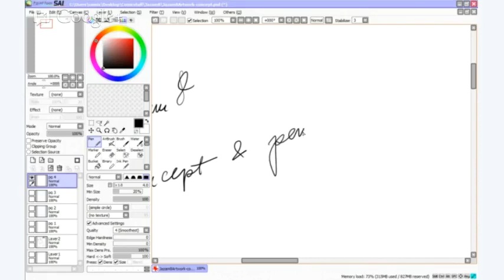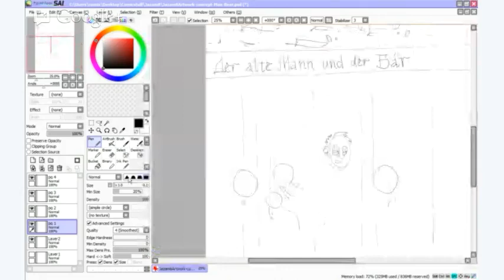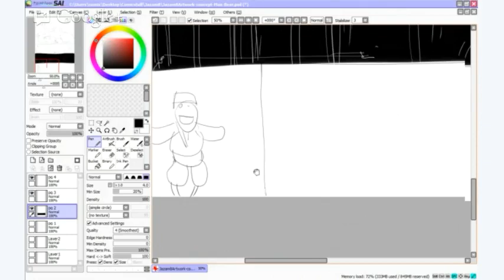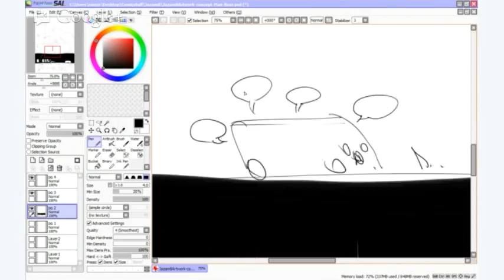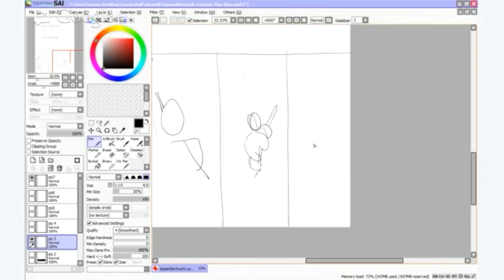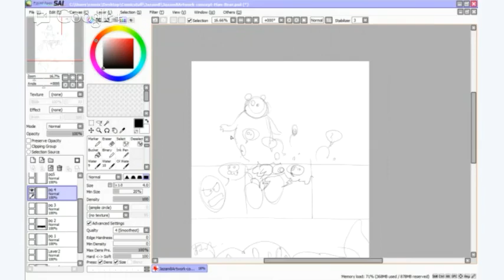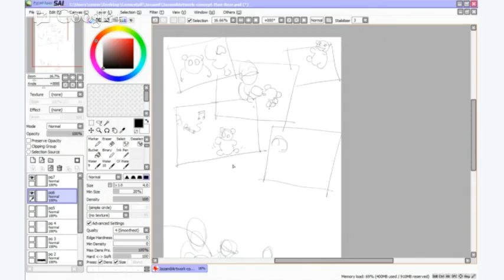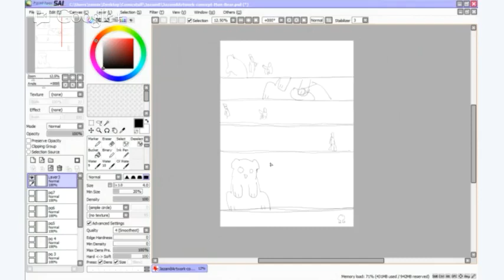Jazam vol. 8 - Concepting & pencilling